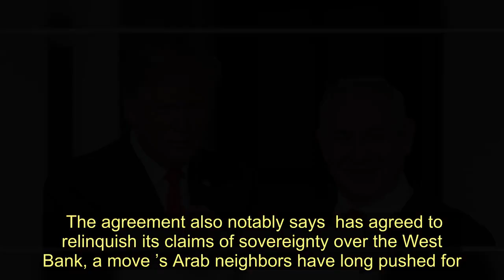President Trump Announces Peace Deal Between Israel And United Arab Emirates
The United States has brokered a peace deal between  and the United Arab Emirates, President Donald Trump announced Thursday on Twitter. Leaders from the three countries released a joint statement on the deal, saying it is a major step toward securing peace in the Middle East. The statement says  and the UAE will begin extensive cooperation on coronavirus vaccine research, as well as begin negotiations for investment, tourism and trade between the two countries.    “Prime Minister Netanyahu and Crown Prince Mohammed bin Zayed Al Nahyan express their deep appreciation to  for his dedication to peace in the region and to the pragmatic and unique approach he has taken to achieve it,” the joint statement says.   The agreement also notably says  has agreed to relinquish its claims of sovereignty over the West Bank, a move ’s Arab neighbors have long pushed for.  The Trump administration announced the deal is being called the “Abraham Accord,” with Senior Adviser Jared Kushner saying “Muslims will be welcome in .”   Trump told reporters in the Oval Office on Thursday morning that he expects other Muslim nations to follow the UAE’s lead.  “Things are happening that I can’t talk talk about,” he said.